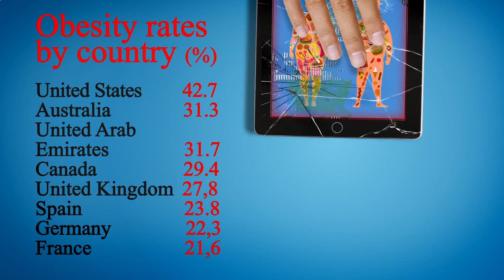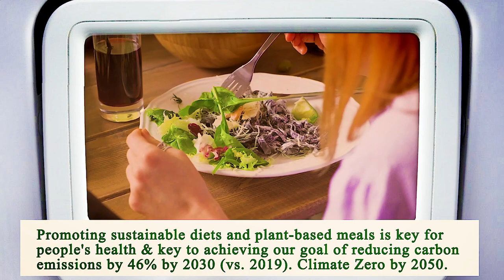Nearest Restaurant to Me Chicago 60657 IL, Cook County, Illinois, United States